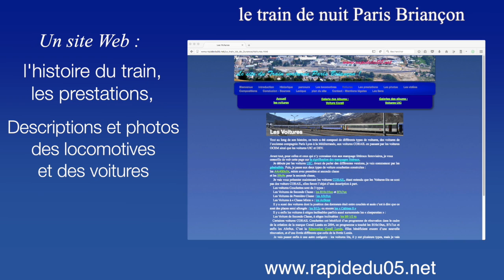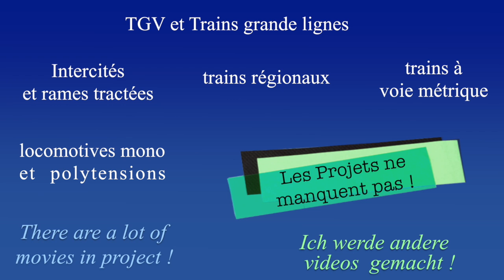Ma chaîne youtube et mes autres créations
🇫🇷 FR : Bande Annonce de ma chaîne youtube et présentation de toutes mes autres activités sur Internet.

🇬🇧 ENG : It's a Trailer for my Youtube's Channel. You’ll discover my other activities in the Internet with this movie.

🇩🇪 DE : Es ist mein Youtubes Kanals Trailer. Sie werden meine andere Schöpfungen mit diesem Video.

Musique - Music - Musik

Liens - Links - Link

le Train Paris Briançon - Night train Paris Briançon - NachtZug Paris Briançon